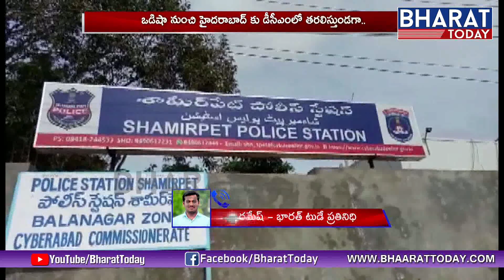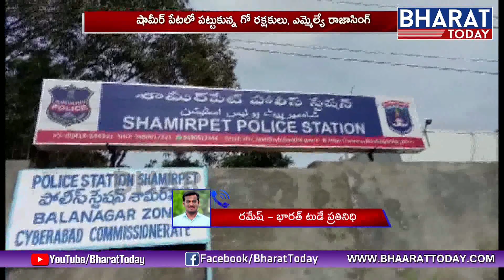Goshamahal MLA Raja Singh Caught Cows Illegal Transporting At Shamirpet | Handover To Police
GoshamahalMLARajaSingh CaughtCowsIllegal Transporting At Shamirpet | Handover To Police